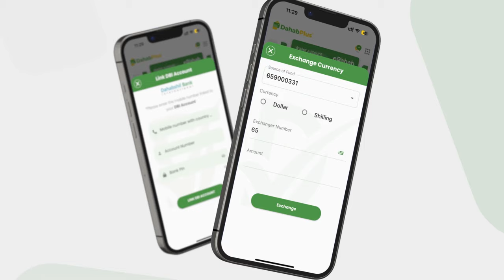"Luul oo la xanbaarsanyahay ayaa Isbitaalka la iigu keenay, waxayni itiri uur ayaan leeyahay"Ciise.